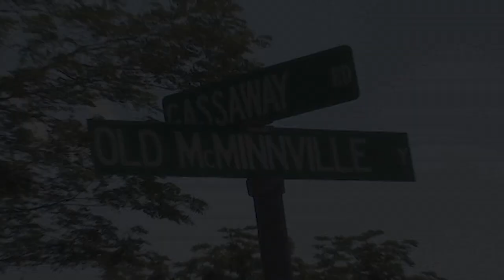Cannon County Chamber Connection - March 2023